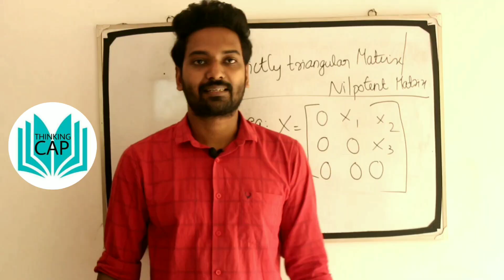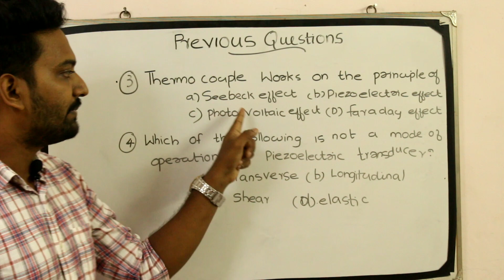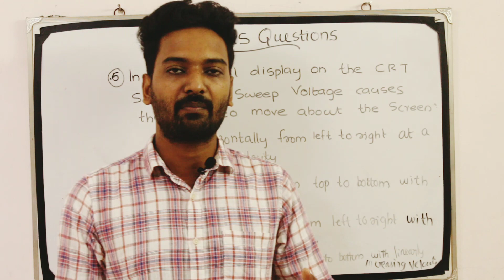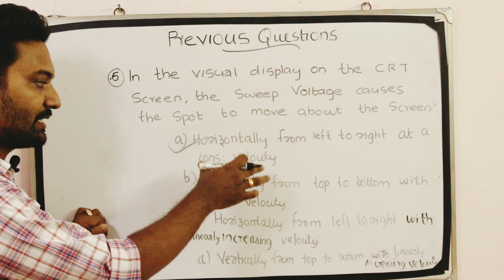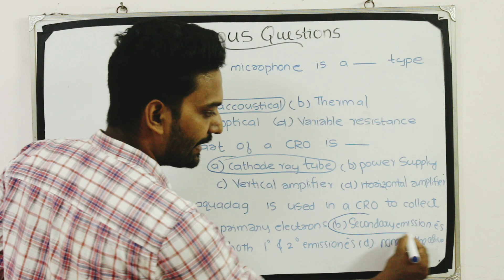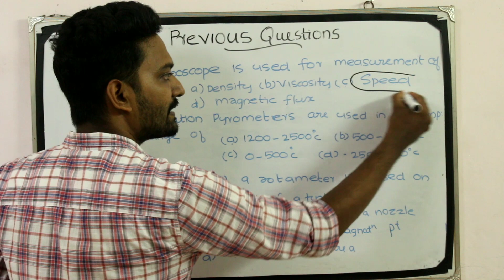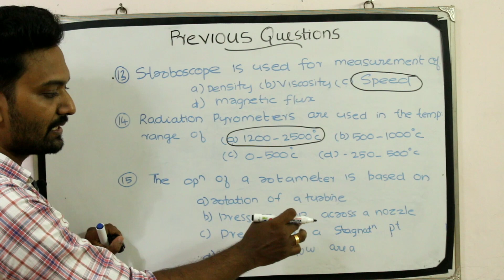Electronic Measurement - Kerala PSC Previous questions (Part 1) - Lecturer in Polytechnic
ഇനി Basic Electronics Engineering ഇൽ നിങ്ങൾക് ഒരു mark പോലും നഷ്ടപ്പെടില്ല.

Helpful for all Technical Competitive Exams like Kerala PSC Polytechnic Lecturer in Electronics, SSC JE,  RRB JE,  UPSC, IES.